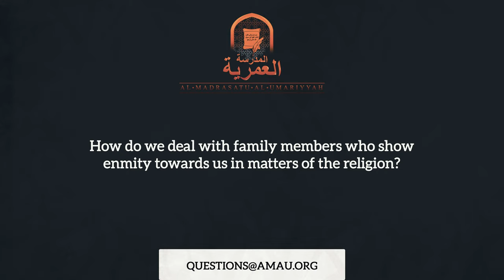Family Members Show Enmity to Us Because of Islam || The Muslim Family Q&A || AMAU